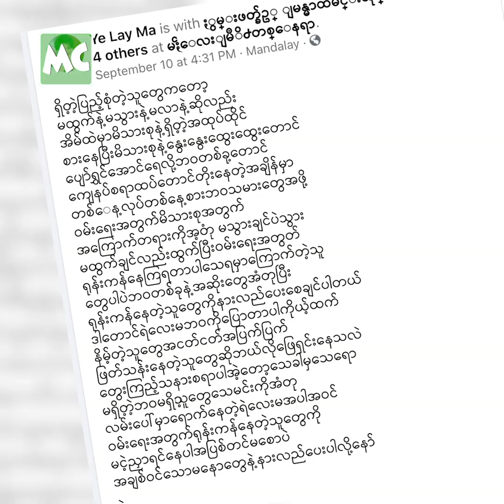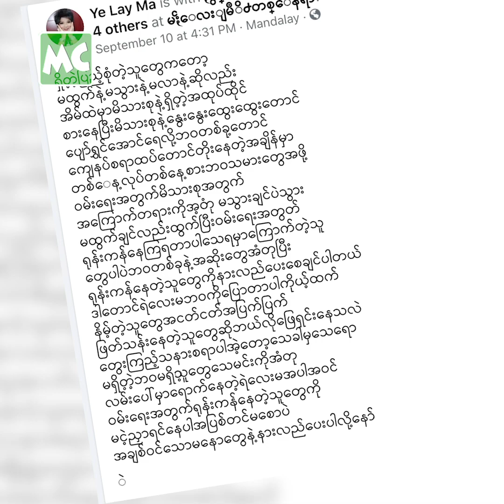ဝမ်းရေး ကြောင့် လမ်းထွက်တာကို နားလည်ပေးပါ” ရဲလေးမ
“သေမှာ ကြောက်ပေမယ့် အကြောက်တရား ကို အန်တုပြီး သွားလာနေတာက ဝမ်းရေး အတွက်ပါ။ လက်ထဲမှာ စားစရာ၊ သောက်စရာ နဲ့ ပိုက်ဆံ အဆင်သင့် ရှိနေရင် ဘယ်မှ မသွားဘဲ အိမ်မှာ မိသားစု နဲ့ နွေးနွေးထွေးထွေး နေချင်တယ်။ ဒါပေမယ့် ဘဝ က ထိုင်နေလို့ မရဘူး။ မရှိလို့ သွားလာ လှုပ်ရှားနေရတာကို အပြစ် မတင်ဘဲ နားလည်ပေးစေချင်တယ်” လို့ ပြောလာတဲ့ သရုပ်ဆောင် ရဲလေးမ နှင့် ခဏတာ။

Myanmar Celebrity TV Update : Ye Lay Ma talks about his financial difficulties during COVID-19 Outbreak.